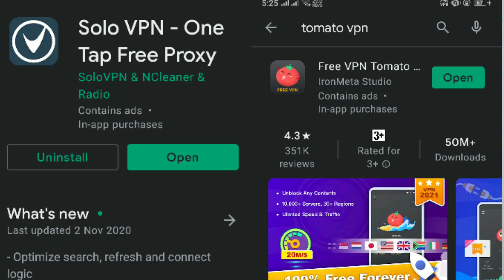Ring ID Comunity Job থেকে প্রতিদিন ৫-১০ টাকা কম আসলে ভিডিও টি দেখুন।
এই ভিডিও তে আমি আপনাদের মাঝে Ring id কমিউনিটি যব সম্পর্কে আলোচনা করছি।
বিগত কয়েকদিন থেকেই অনেকেই এ্যাড শেষ না হওয়ার পরেও সময় সীমা শেষ দেখাচ্ছে এবং ৫-১০-১৫ টাকা করে কম এ্যাড হচ্ছে।
কেনো কম টাকা এ্যাড হচ্ছে এবং কি বিষয় গুলো মেনে চললে আর কম টাকা এ্যাড হবেনা সে সব বিষয় নিয়েই আলোচনা করছি।
আপনি যদি অনলাইনে ইনভেস্ট করে টাকা ইনকাম করতে চান তাহলে এই ভিডিও টি আপনার জন্য অনেক হেল্পফুল হবে। তাই ভিডিওটির কোথাও না টেনে পুরোটি দেখার অনুরোধ রইলো।

এ রকম নতুন নতুন ইনকাম, ফেসবুক, ইউটিউব, এডিটিং সহ বিভিন্ন প্রকার টেকনোলজিক্যাল টিপ্স পেতে আমাদের চ্যানেলের সাথেই থাকুন,

ভিডিও টি যদি ভালো লেগে থাকে তাহলে লাইক কমেন্ট করতে ভুলবেন না কিন্ত..

আর আপনি যদি আমাদের চ্যানেলে নতুন এসে থাকেন আর যদি সাব্সক্রাইব না করে থাকেন তাহলে তারাতারি সাব্সক্রাইব করে বন্ধু হয়ে নিন।

যে কোনো প্রয়োজনে সরাসরি যোগাযোগ করতে পারেন ফেইসবুক ম্যাসেন্জারে,
আমার অন্যান্য ভিডিও গুলো:-